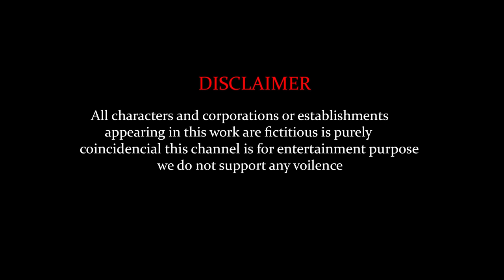Paint & Animals Cow Cartoon, Lion, Tiger, 5 Giant Duck Animal Crossing Fountain Choose the Right Egg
*** The content is about all the games that challenge switching, overcoming obstacles. In order to bring interesting things for all of you to see new and interesting things, the happy animals will participate in extremely interesting and funny games to arouse excitement and bring back the best moments. seconds of great entertainment.
© Copyright by  @mammothepicbattle ☞ Do not Reup